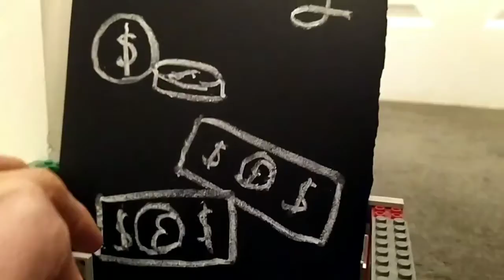Stickery Mayhem Boogaloo E13 - Metal Animal Alliance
Maybe we'll remember who they are! In this episode, Mad Nap sleeps during Jazz Flash's lesson, the Dank Dogs found meat, Goggle opens up a Cadbury box and the Ostrich found a Lego spinner.